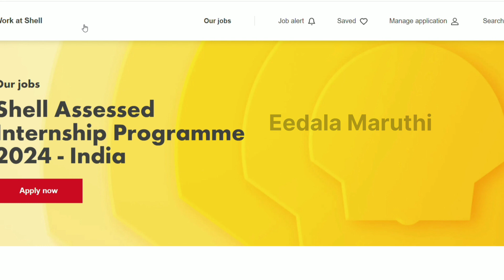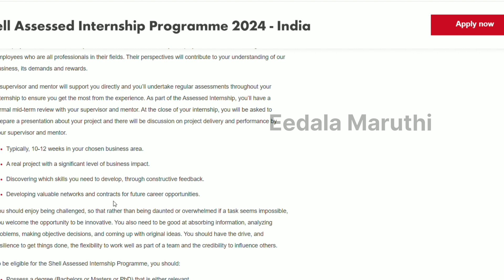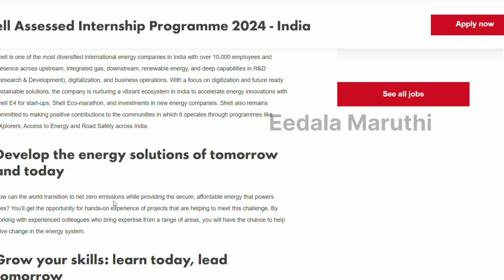Internship details 2023/2023 Internship details/Online Internships 2023/latest Internships details,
Together we are transitioning to become a net-zero emissions business while providing the energy that people around the world need today.

Working with experienced colleagues on these important challenges, you’ll have the opportunity to grow your skills– in an environment where we value honesty, integrity, and respect for one another.

Whichever part of our business you join, you will have the chance to work with experienced colleagues and share your unique perspective and fresh ideas on how to tackle energy-related challenges. That’s why we’re looking for interns who share our purpose and passion for progress.

Our inclusive and collaborative culture will equip you with the support you need to forge your own path and grow your skills as you work on meaningful projects with exciting responsibilities right from the start.

At Shell you can power your progress as we tackle the energy challenge together.

Shell is one of the most diversified international energy companies in India with over 10,000 employees and presence across upstream, integrated gas, downstream, renewable energy, and deep capabilities in R&D (Research & Development), digitalization, and business operations. With a focus on digitization and future ready sustainable solutions, the company is nurturing a vibrant ecosystem in India to accelerate energy innovations with Shell E4 for start-ups, Shell Eco-marathon, and investments in new energy companies. Shell also remains committed to making positive contributions to the communities in which it operates through programmes like NXplorers, Access to Energy and Road Safety across India. For more details purpose watch this video.